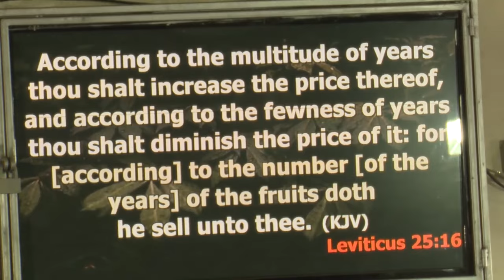The Season Of Jubilee I Rev Ruth Wamuyu (FULL SERMON)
The time of Jubilee is not only the time for mercy but also returning to God.
Turn to God wholeheartedly not considering personal comfort. God is after your spirit and not your gifting.It is not God that left but us who lost alignment with Him.

How to realign yourself to God and return to the first love:
* Examine yourself and repent
* Seek re-connection with the Holy Spirit
*Begin to believe in God's Word again
It is better to have the Word of God in your mouth than the God of the Word in your mouth. God will relate with you according to your level of intimacy with Him.

Message:   Returning To God
Scripture:   Leviticus 25:10-16,40-42, Malachi 3:7
Speaker:     Reverend Ruth Wamuyu